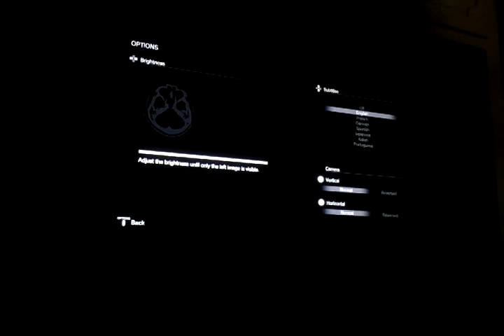Pt demo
If you like scary horror game I should tell you to get this game when it comes out you can get the demo of free on xbox and ps